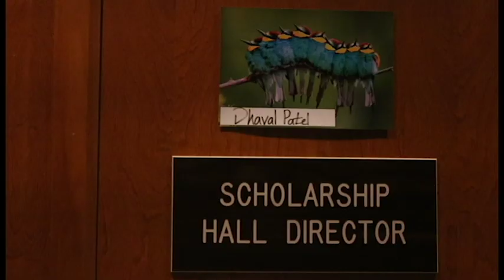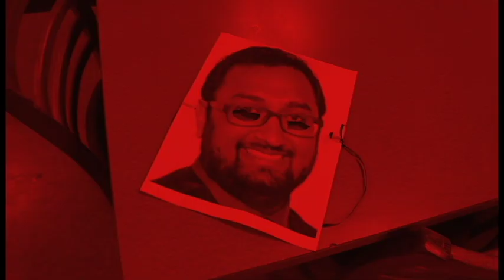Breakfast Schmeckfast: Halloween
Beware, ye who get invited: here be Pearsonites...